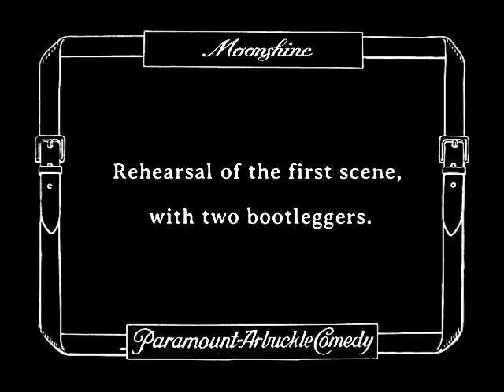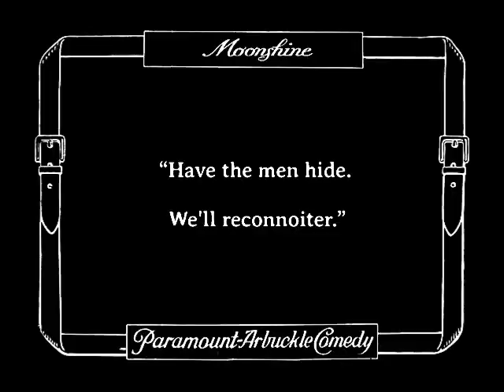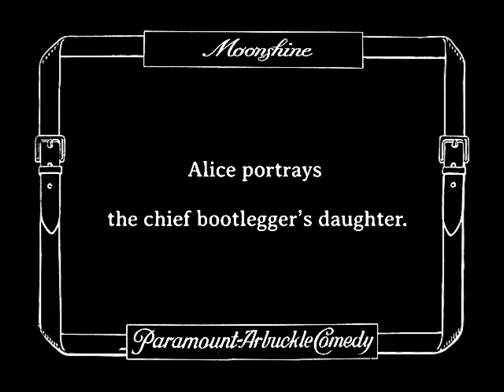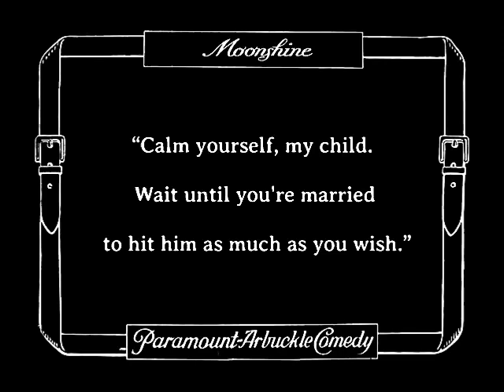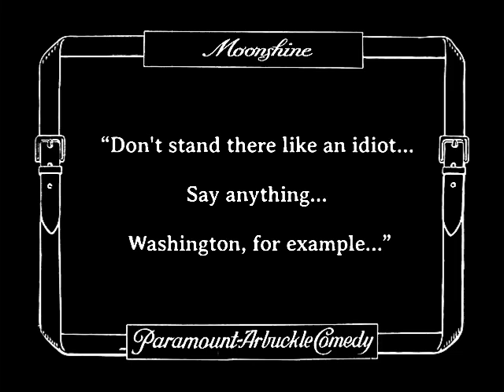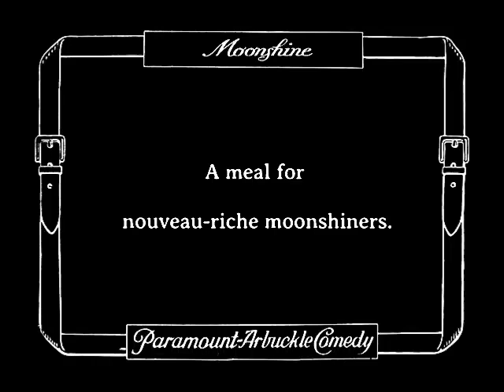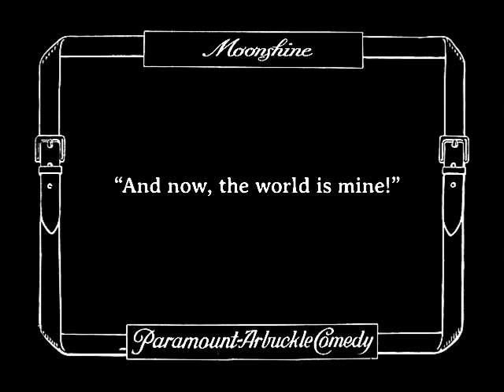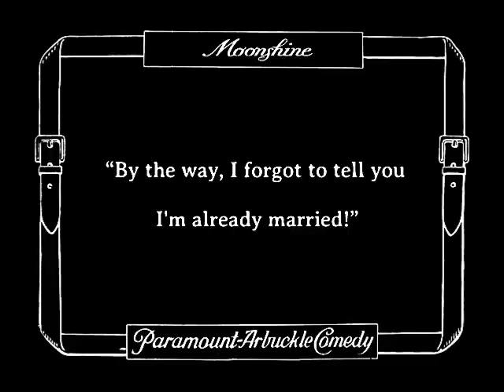Moonshine (1918) | Buster Keaton and Fatty Arbuckle Search for Alcohol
MOONSHINE is a silent comedy film written, directed, and starring Roscoe "Fatty" Arbuckle and featuring Buster Keaton. It was produced by the Comique Film Company. It was released on May 13, 1918.

A feud between the moonshiners in the Virginia Hills ends with the arrival of revenue agents. They search for the secret hideaway where the mountain people prepare illegal alcohol but end up in deep trouble that only a little movie magic can save them from.

Written by Roscoe Arbuckle.
It stars Roscoe "Fatty" Arbuckle, Buster Keaton, Al St. John, Alice Lake, Charles Dudley, and Joe Bordeaux.